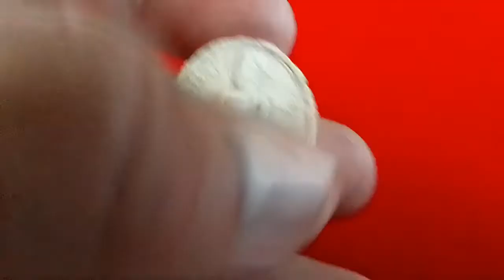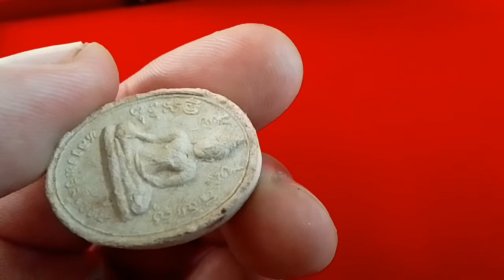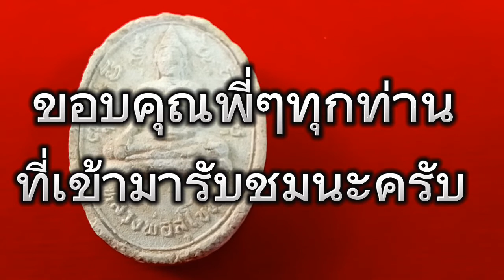EP.38สุดยอดพระเนื้อผง หลวงพ่อสุโขทัย.